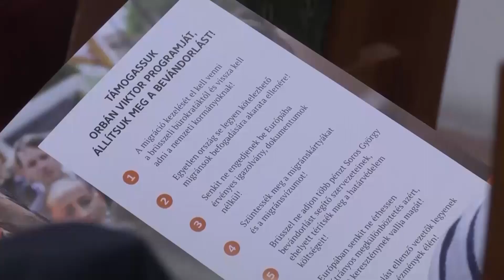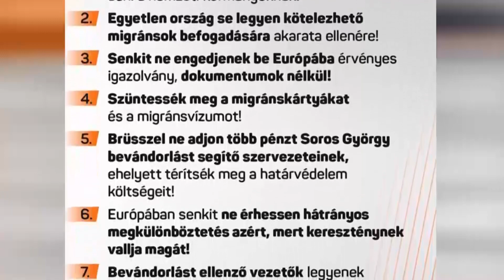HÍR18 - A JÁSZSÁG HÍRADÓJA - 2019.05.22.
Röviden híreinkből: Az iszlám világvallása és Európa jelenlegi helyzete volt a fő témája a Déryné Rendezvényházban kedd este tartott konferenciának. Jászapátin tartotta jászsági kampányzáróját a Fidesz térségi szervezete. A fogyatékkal élők elfogadását és beilleszkedésüket segíti „A Neked MUNKA, nekem ÁLOM!” program.